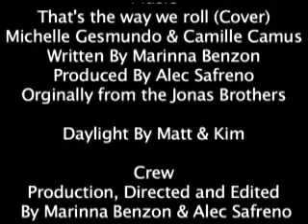Happy Birthday Cano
We put a little video together for Jessica's birthday. We changed the lyrics to the Jonas Brothers song "Thats Just the Way We Roll". Because no music video is complete without a storyline, theres a breakfast club theme going on here too.